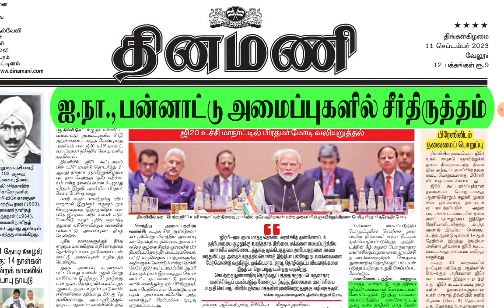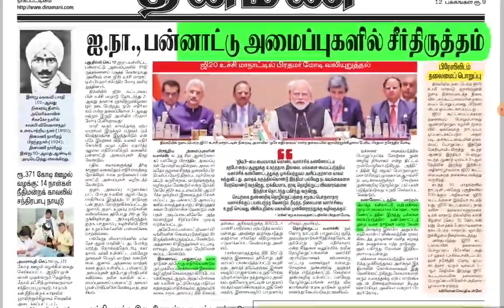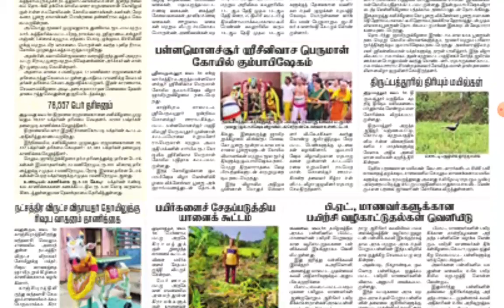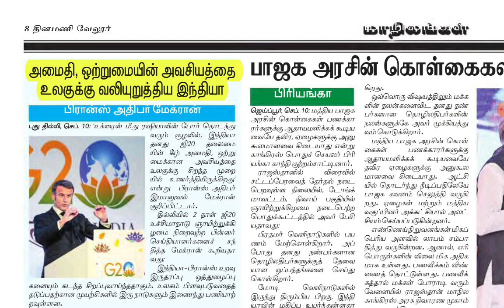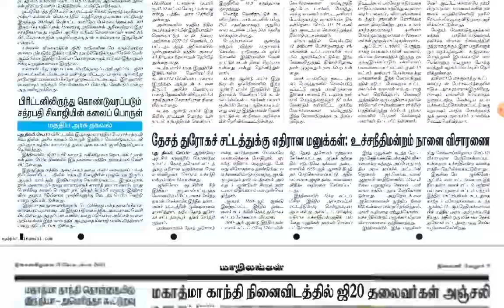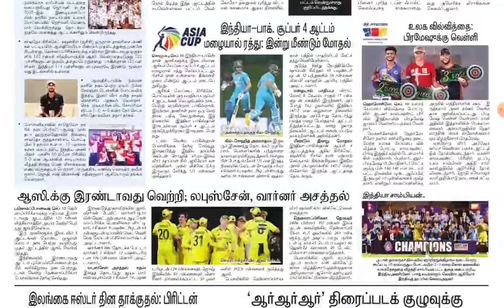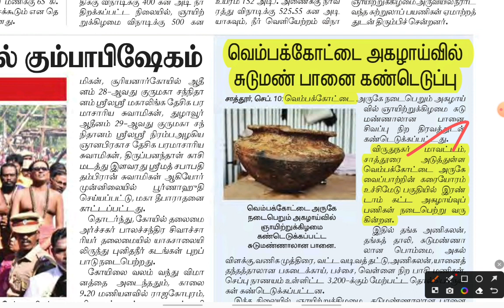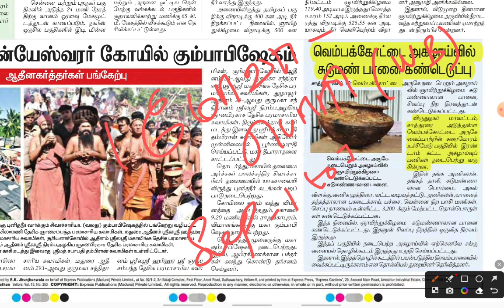🗞️Sep-11-2023 | Today Current Affairs | முக்கிய நிகழ்வுகள் | Jaga Sir | tnpsc@dhronaacademy9610